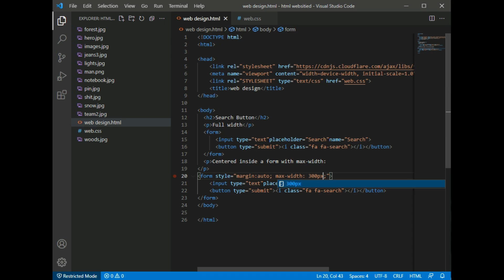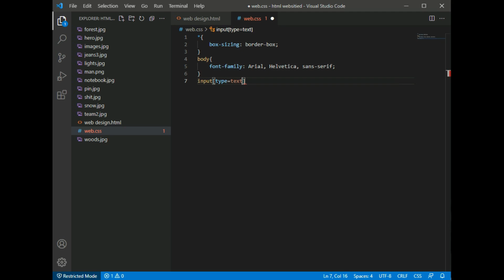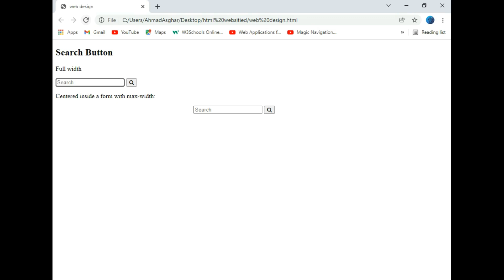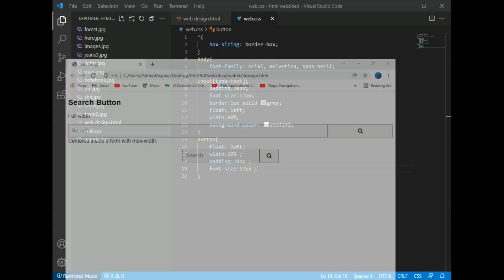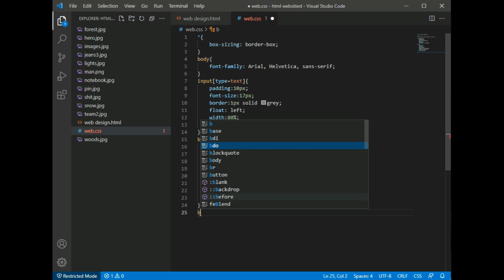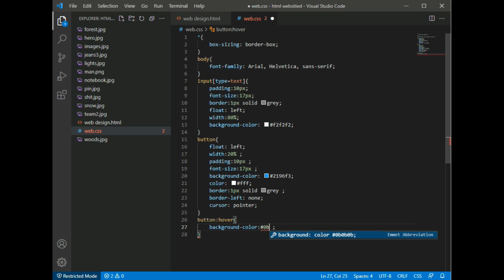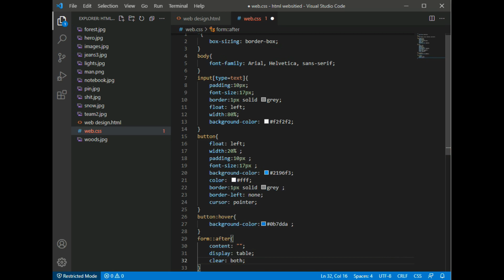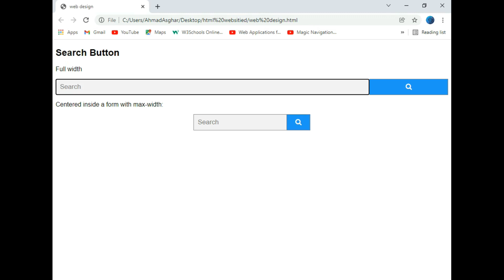How to Create a Search Button with icon Only Html and CSS(2022)